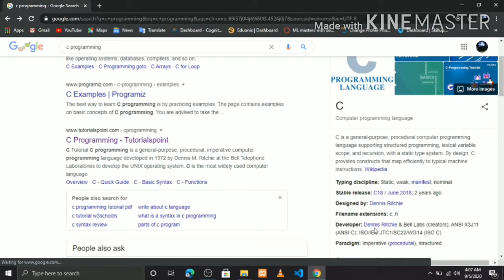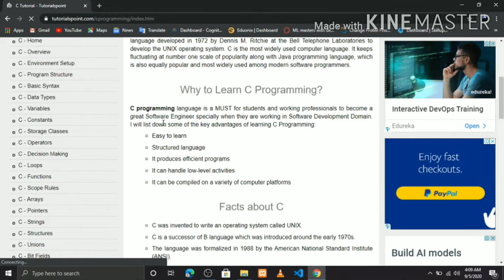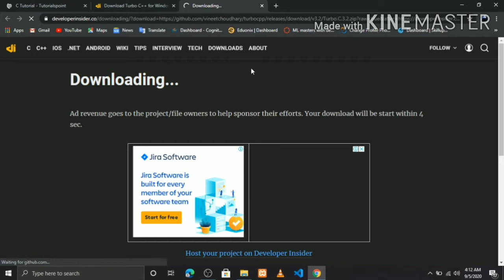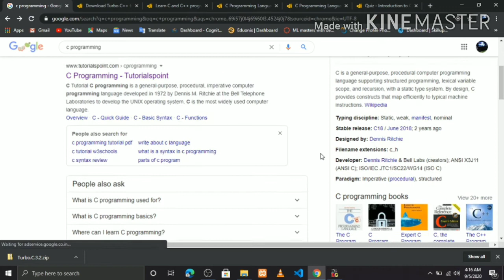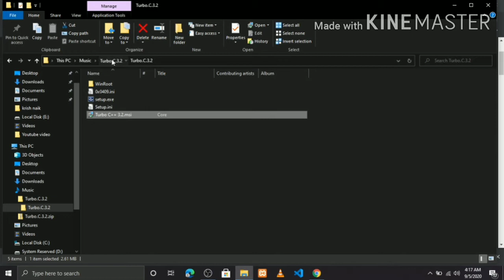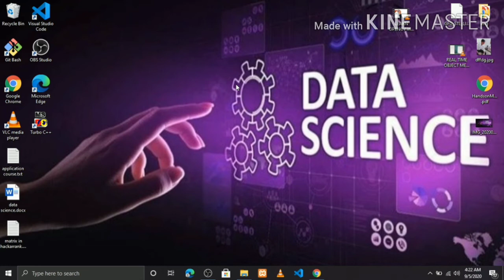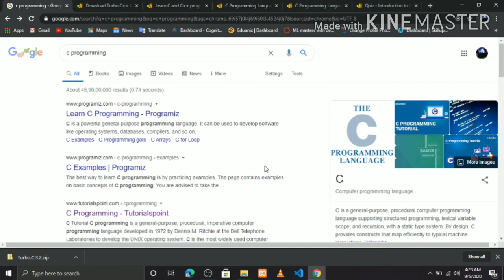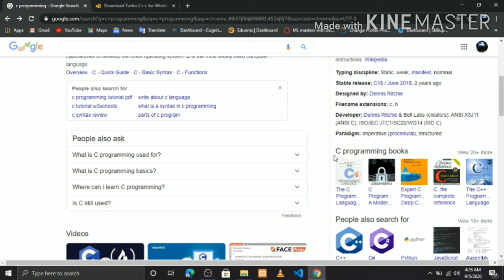1. Download and Install Turbo C for C Programming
1.  Download and Install Turbo C for C Programming